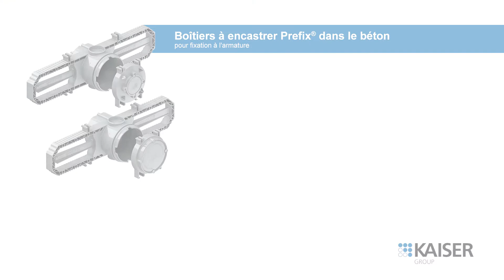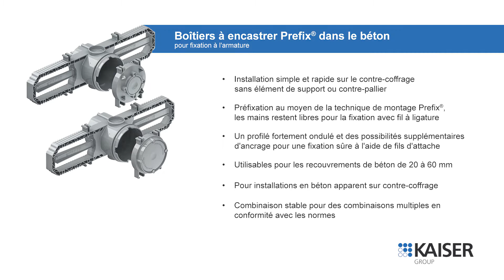Boîtiers à encastrer Prefix® dans le béton pour fixation à l'armature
Les boîtiers de construction pour béton avec technique de montage Prefix® et deux coiffes avant intégrées sont garants d'une amélioration supplémentaire pendant la fixation sur le coffrage. Les boîtiers de construction pour béton peuvent être pré-montés à l'aide de pinces de montage à ressort. Le profilé extérieur fortement ondulé des pinces de montage, à utiliser avec des attaches, évite le glissement pendant la fixation. Si des charges extrêmes sont attendues, il existe d'autres possibilités de fixer des attaches le long du profilé de montage. En complément de la forme plus compacte, cela simplifie le travail, ce qui garantit un positionnement exact du boîtier et un aspect net du mur.

- Installation simple et rapide sur le contre-coffrage sans élément de support ou contre-palier
- Préfixation au moyen de la technique de montage Prefix®, les mains restent libres pour la fixation avec fil à ligature
 - Un profilé fortement ondulé et des possibilités supplémentaires d'ancrage pour une fixation sûre à l'aide de fils d'attache
 - Utilisables pour les recouvrements de béton de 20 à 60 mm
 - Pour installations en béton apparent sur contre-coffrage
 - Combinaison stable pour des combinaisons multiples en conformité avec les normes